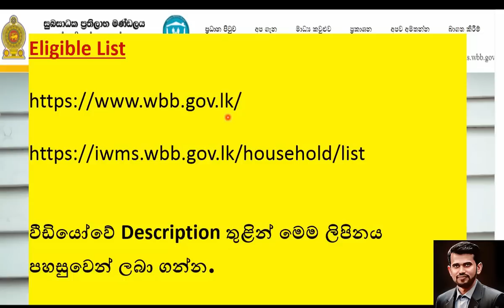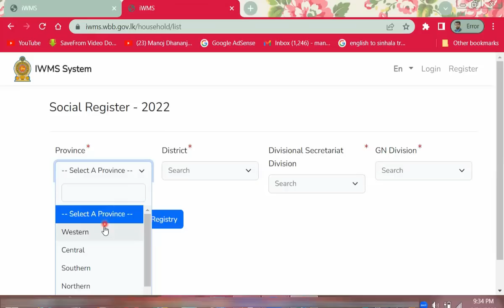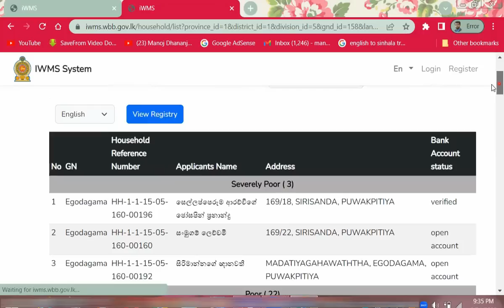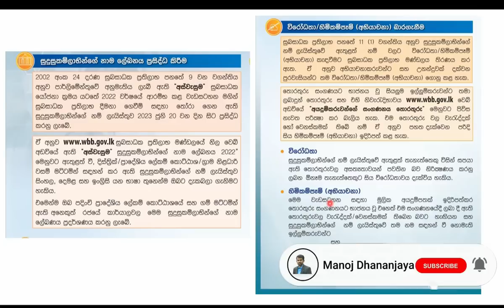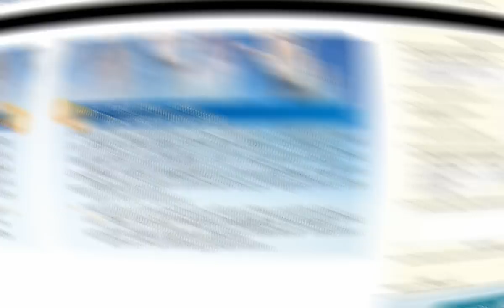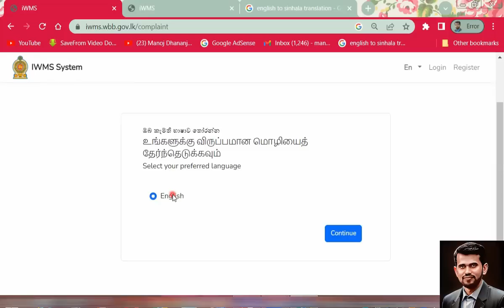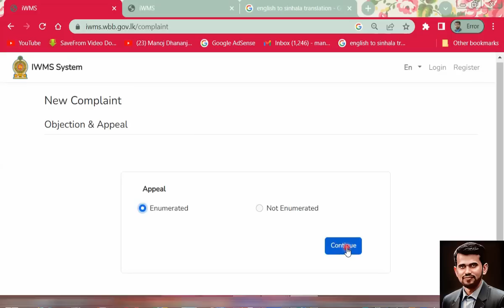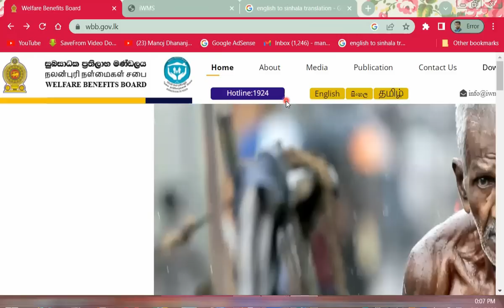අස්වැසුම ප්‍රතිලාභ ලේඛණයේ ඔබේ නම තිබේදැයි බලන්න | Aswasuma Social Welfare Benefit Selected List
Welfare Benefit Board - Web Site
සුබසාධක ප්‍රතිලාභ මණ්ඩලය - වෙබ් අඩවිය

Selected List
තෝරාගත් පිරිස මෙතනින් බලන්න

රජයේ සුබසාධන වැඩපිළිවෙළ යටතේ ප්‍රතිලාභ ලැබීමට සුදුසු අයගේ නාම ලේඛණය දැන් සුබසාධක ප්‍රතිලාභ මණ්ඩල වෙබ් අඩවියේ දක්වා ඇත. එහි ඔබේ නම ඇතුලත්දැයි බලා ගන්නා ආකාරය මෙමම වීඩියෝවෙන් විස්තර කරයි.

The list of eligible beneficiaries under the government welfare scheme is now available on the Welfare Benefit Board website. This same video explains how to make sure your name is included.

அரசின் நலத்திட்டத்தின் கீழ் தகுதியான பயனாளிகளின் பட்டியல் தற்போது நலப் பலன் வாரிய இணையதளத்தில் உள்ளது. உங்கள் பெயர் சேர்க்கப்பட்டுள்ளதா என்பதை உறுதிப்படுத்துவது எப்படி என்பதை இதே வீடியோ விளக்குகிறது.

Background Music sound clip downloaded ,
lookingforward.mp3